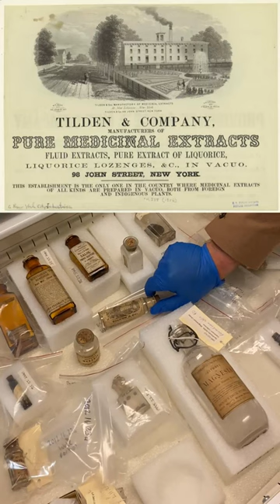Civil War Cannabis